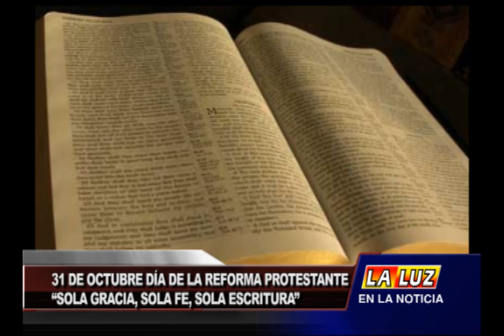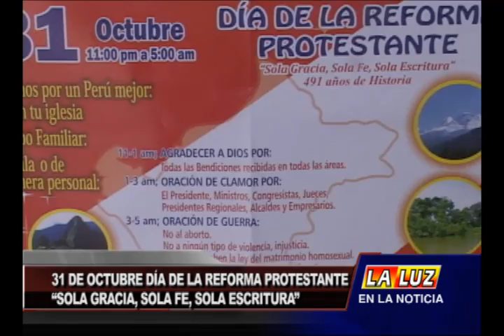DÍA DE LOS PROTESTANTES.f4v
El 31 de octubre, se celebra el día de la reforma protestante para los cristianos, desde  el años de 1517 MARTIN LUTERO realizo 95 tesis con textos dedicados a la religión, es desde entonces que se inicia la liberta de culto.